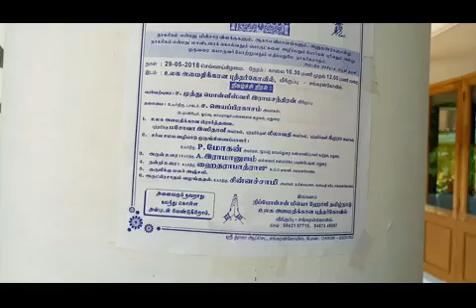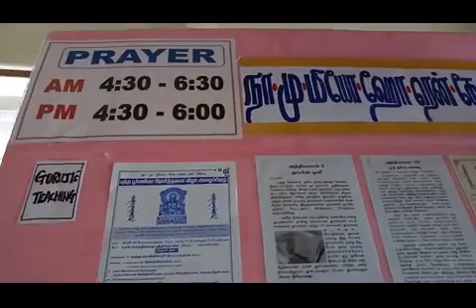29.5.2018 Tirunelveli Dt. Veeriruppu Buddhar Temple Function (Pt.1)